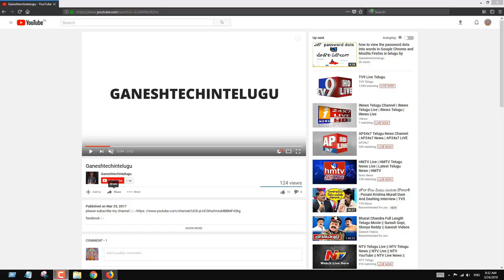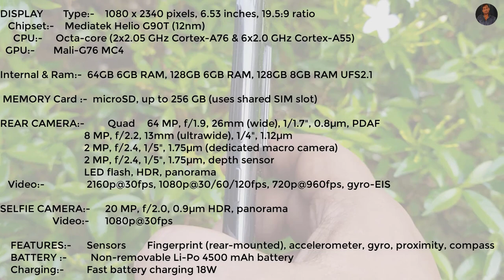Xiaomi Redmi Note 8 Pro Full Review with Pros and Cons in telugu by ganeshtechintelugu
DISPLAY Type:- 1080 x 2340 pixels, 6.53 inches, 19.5:9 ratio

     Chipset:-    Mediatek Helio G90T (12nm)

Internal & Ram:-  64GB 6GB RAM, 128GB 6GB RAM, 128GB 8GB RAM UFS2.1

 MEMORY Card :-  microSD, up to 256 GB (uses shared SIM slot)

               8 MP, f/2.2, 13mm (ultrawide), 1/4", 1.12µm
               2 MP, f/2.4, 1/5", 1.75µm (dedicated macro camera)
               2 MP, f/2.4, 1/5", 1.75µm, depth sensor
         LED flash, HDR, panorama
     Video:-  2160p@30fps, 1080p@30/60/120fps, 720p@960fps, gyro-EIS

SELFIE CAMERA:- 20 MP, f/2.0, 0.9µm HDR, panorama
        Video:- 1080p@30fps